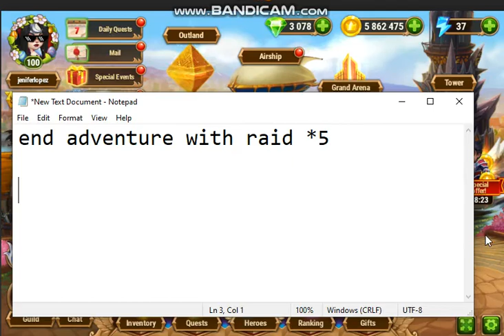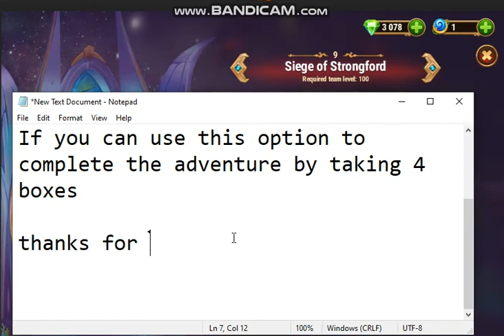herowars end adventure in 3 second :)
end adventure with raid